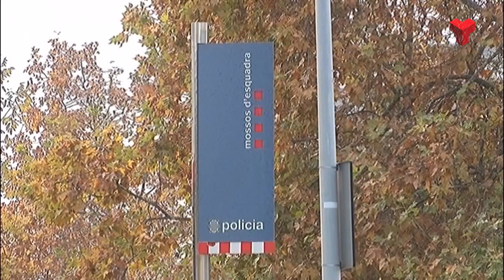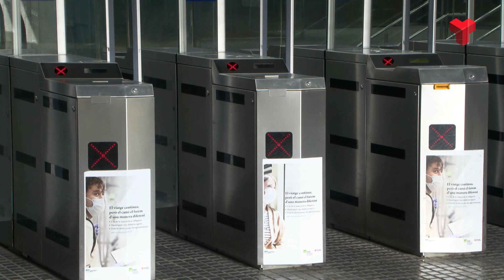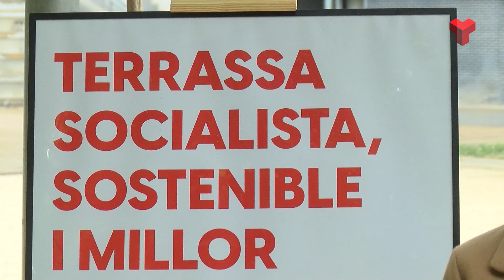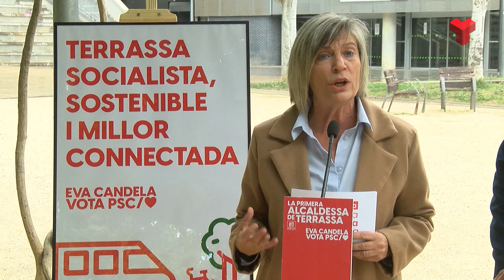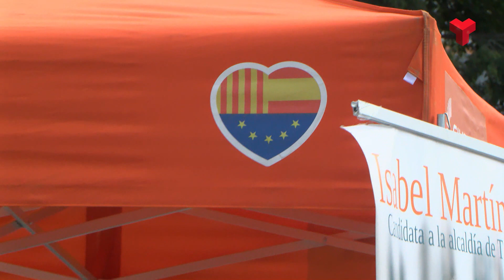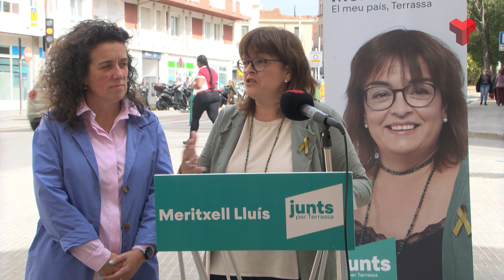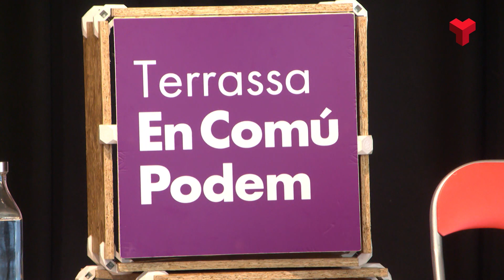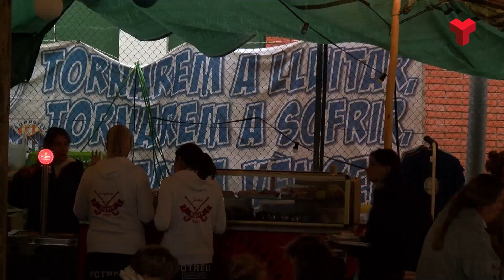Informatiu Nit 19 05 23